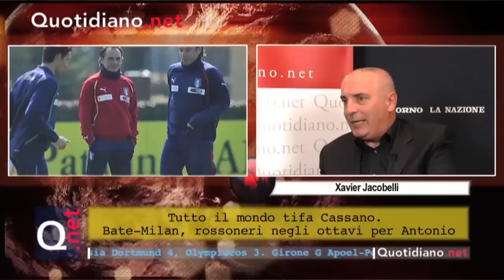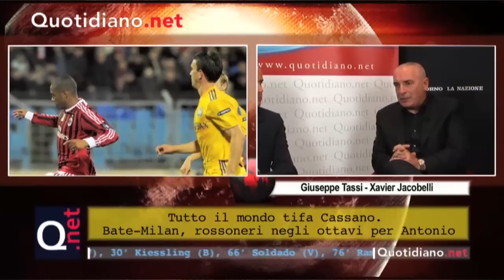Tutto il mondo tifa Cassano. Bate-Milan, rossoneri negli ottavi per Antonio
A cura di Xavier Jacobelli e Giuseppe Tassi, regia Matteo Tabaro